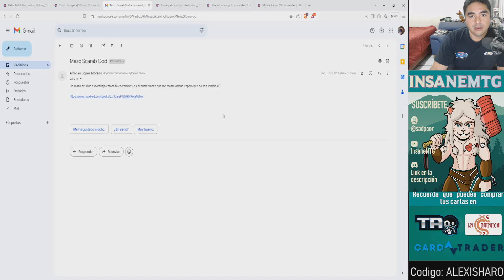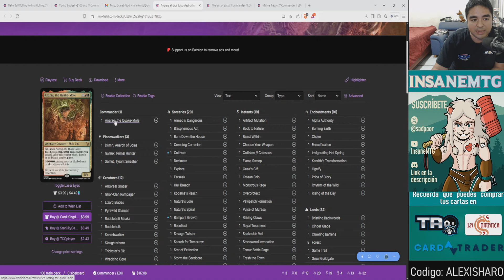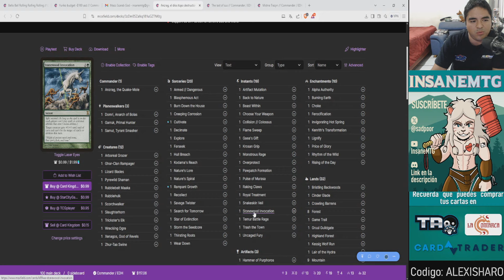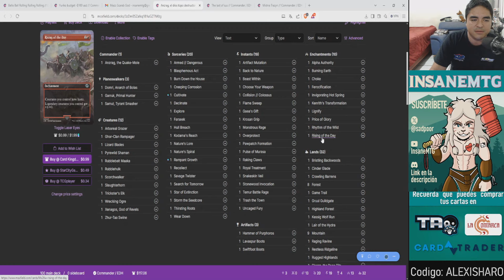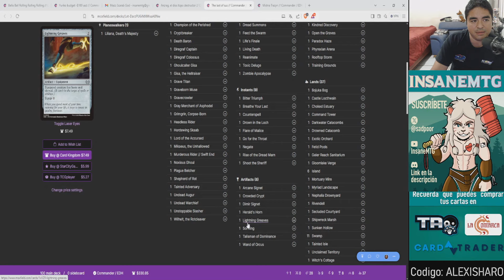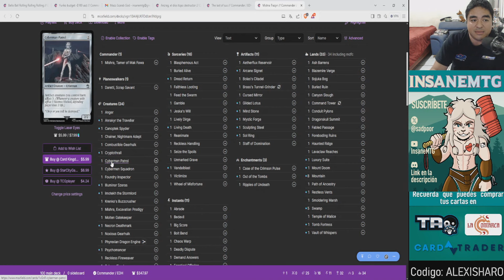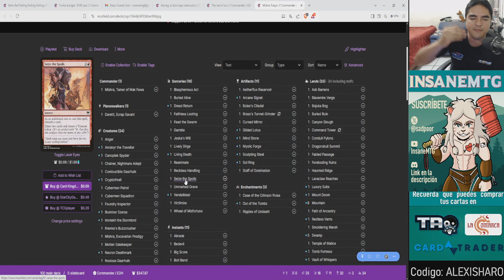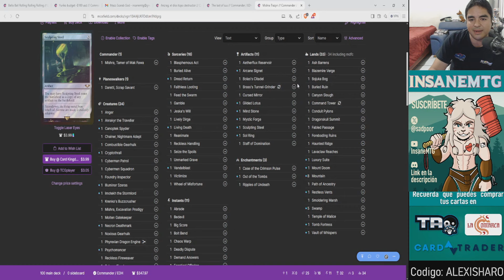Triple Deck Tech | The Scarab God Zombies , Anzrag y Mishra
¡Hola!
Hoy continuamos con su seccion de Triple Deck Tech y hoy tenemos a 3 comandantes: Un demonio, la chola Sheoldred y Omnath ¿comidas?
¡Comencemos!

Recuerda, si quieres enviar tu deck (solo uno) puedes hacerlo enviándome un correo a : insanemtg(arroba)gmail(punto)com

¡Solo ten paciencia!
Tengo varios videos en cola, pero de que se publicará, se publicará ;)

Consigue tus cartas en Cardtrader:
Cardtrader sirve para que compres tus cartas con tiendas de Europa y de todo el resto del mundo mundial y te las envíen a donde tu quieras.
CODIGO: ALEXISHARO

PD: No olvides que puedes compras tus singles y producto sellado en la tienda la Comarca. Mencionando que sigues al canal recibiras cartas promo en todas tus compras.

¡Del mismo modo no olvides que puedes comprar en Taogames!
¡Pregunta por sus promociones y diles que vas de mi parte!

¡Nos vemos!